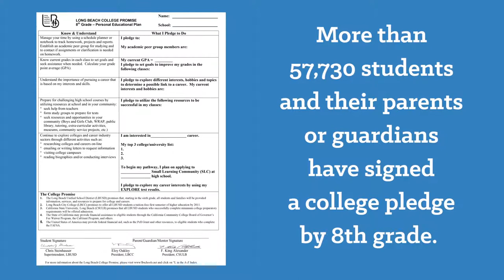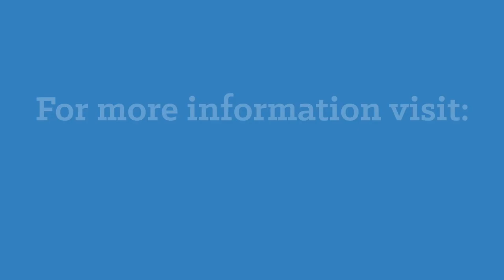What is the Long Beach College Promise?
What is the Long Beach College Promise and why it is important for the students and communities of Long Beach.

Executive Producer: Terri Carbaugh
Producer: Kevin Tran
Camera Operator: Kevin Tran
2nd Camera Operator: Nicole Jowett
Boom Operator: Ruby Morales
Sound Mix: Michael Fricke and Elliot Plichta
Gaffer: Elliot Plichta
Grip: Nicole Jowett and Ruby Morales
Editor: Kevin Tran
Photo Credit: Chris Eftychiou

Special Thanks to College Beat Television